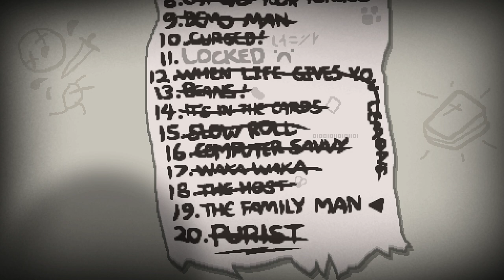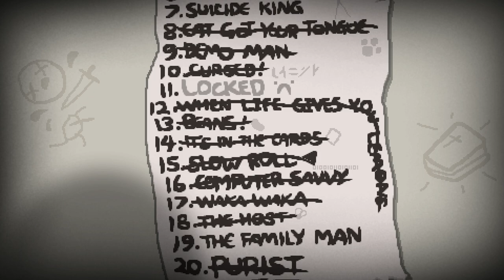Family Man Challenge ♣ The Binding of Isaac: Rebirth [#058] [German] ♣ Dissidius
► Run #58 - Family Man Challenge
►► Wir wagen uns mal an die Family Man Challenge. :x

==[EIGENWERBUNG]==

==[ALLGEMEINE INFORMATIONEN]==

==[SPIELBESCHREIBUNG]==